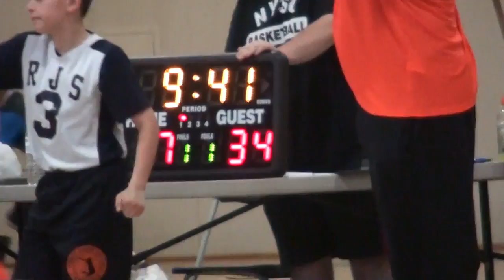RJS Avengers vs New Paltz 2015 (14U )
AAU Hoops